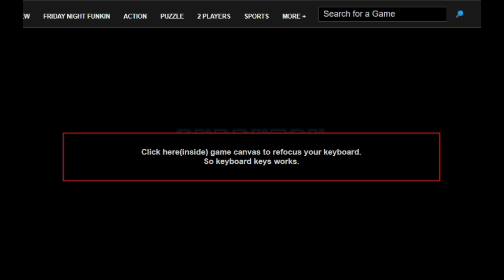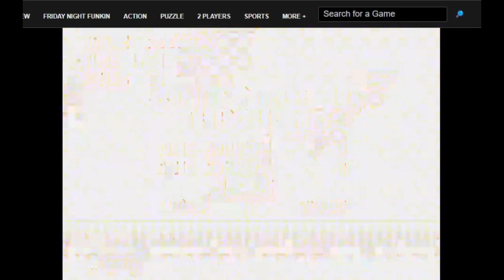sonic 4 the sega genesis